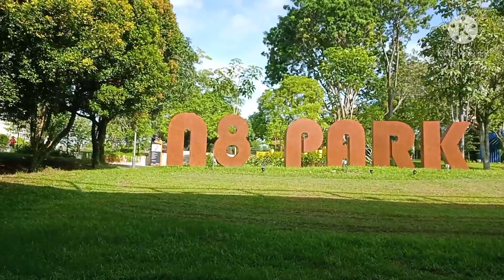N8 Park khatib singapore